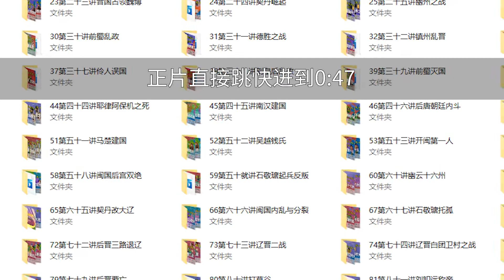【五代十國】五代演義98：又見楚漢之爭！14分鐘瞭解楚國內亂的起因和銅柱之盟（CC字幕）